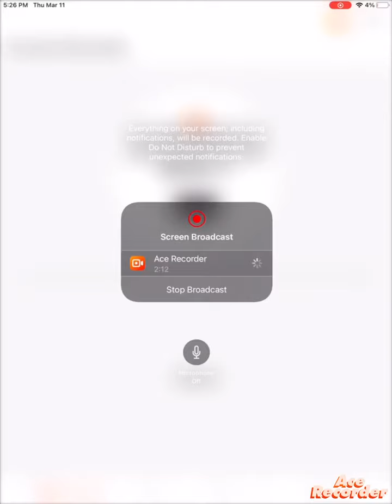The bet with Doge Playz Roblox.